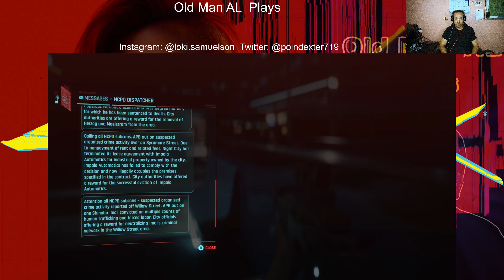The Hustle Continues! Cyberpunk 2077 Gameplay!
Just a dude doing their part to make Night City a better place... Sort of...

Have fun watching, folks!

Special shoutout to @Daddyphatsnaps for his track, Cyber Psycho.

Face camera used: Elgato Face Cam
Mic used: HyperX QuadCast USB Microphone
Headset: Cowin E7
Programs used: OBS Studio (capture)
ACID Studio 10 (audio and intro)
Vegas Studio 13 (editing)

**WARNING: Cyberpunk 2077 contains scenes with extreme violence and nudity in some areas. I've done my best in editing through the parts with said nudity without altering the video any further than it needed to be.